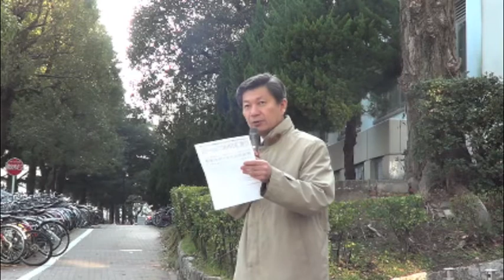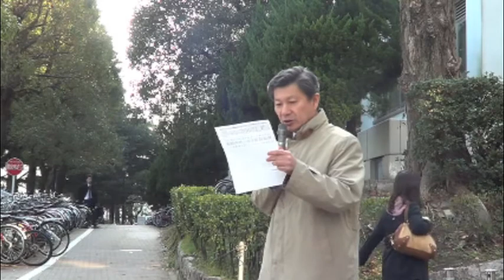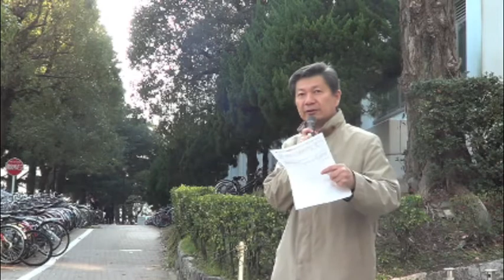早朝宣伝行動 2014.3.19 百万遍通用門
2014年3月16日(日)の読売新聞1面に、総長選考会議が次期総長を学外・海外から公募する方針を固めた旨の報道がなされました。しかし実際には、総長選考会議内では、学外委員案と学内委員案が並立していて、まだどちらにも決していないことが、3月18日の教育研究評議会で確認されました。新聞報道は、学外委員案の一方だけを伝えていたのです。しかも、学外委員案は政府や中教審の主張内容そのもので、こうした一方のみの案を最大手報道機関である読売新聞の1面を使って報じることは、大学に対する露骨な干渉です。